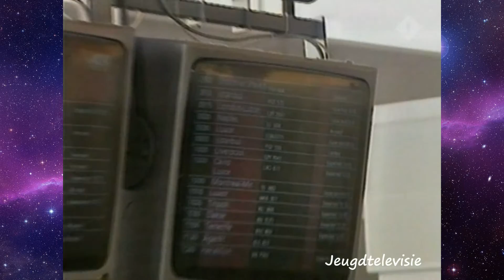NOS Journaal met Noraly Beyer 03-01-2004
Het NOS Journaal gepresenteerd door Noraly Beyer.